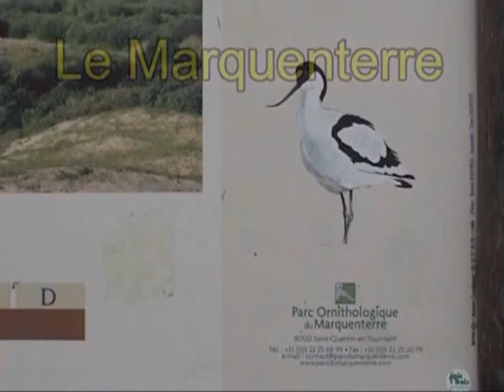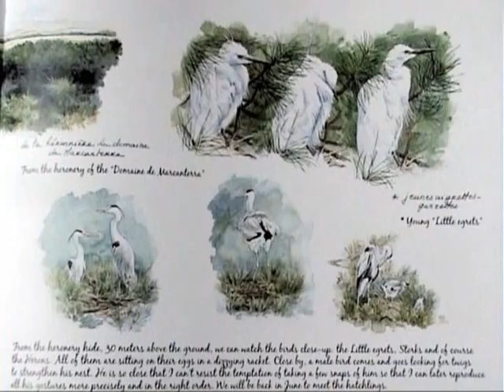Kluten van breebaart 12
Marquenterre in de baai van de somme